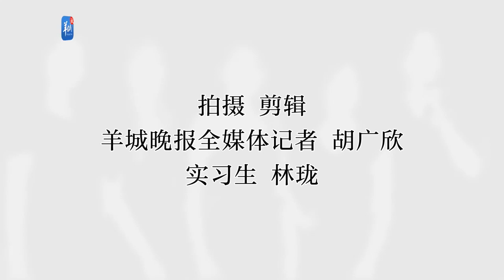2023香港小姐談「不被定義的美」，直言「真誠就是必殺技」香港